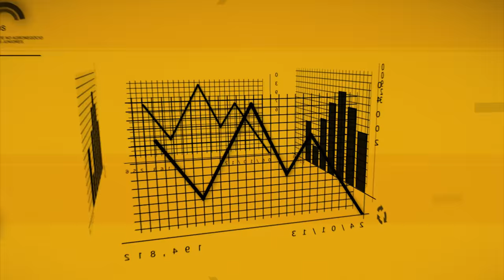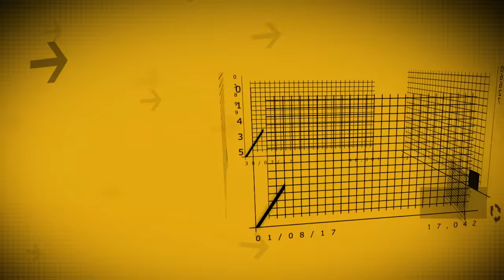Painel Econômico 050/2017 - ICB do primeiro semestre de 2017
A edição do Painel Econômico com os principais índices da cesta básica (ICB) para todo o primeiro semestre de 2017 em Piracicaba e região chegou.
O Painel Econômico é uma parceria da TV USP Piracicaba e a Empresa Junior de Economia e Administração - EJEA da ESALQ/USP em Piracicaba. Produção e reportagem de Caio Nogueira e EJEA/ESALQ/USP, imagens de Moacir Gibin e edição de Fábio Torrezan.